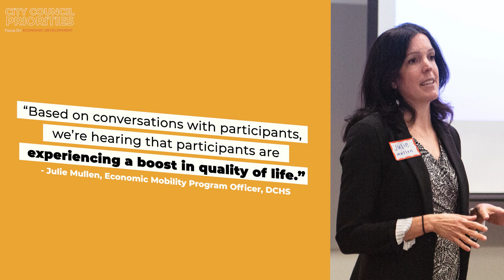ARISE Guaranteed Income Pilot Program - 6 Month Update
The Alexandria Recurring Income for Success and Equity (ARISE) program provides a $500 monthly payment to the selected participants for 24 months with “no strings attached,” leaving to them how to spend the
added financial support. You can read more about the program in the Fall 2023 City Council Priorities Newsletter